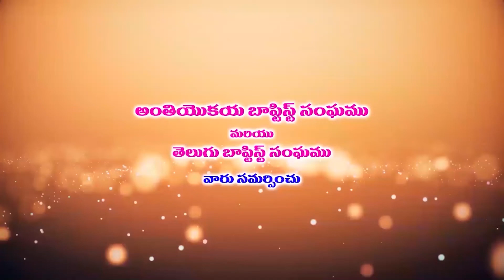krupakar garu ||8 9 22||అంశం:అయన ఎవరిని గద్దించును ఎందుకు గద్దించును part 1